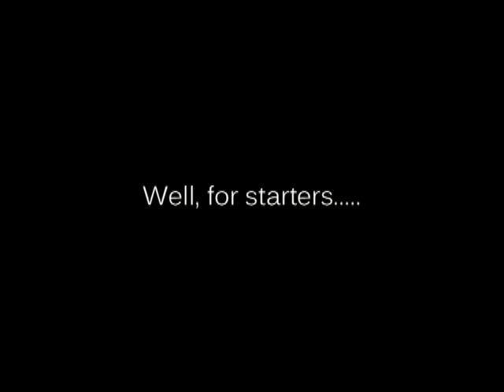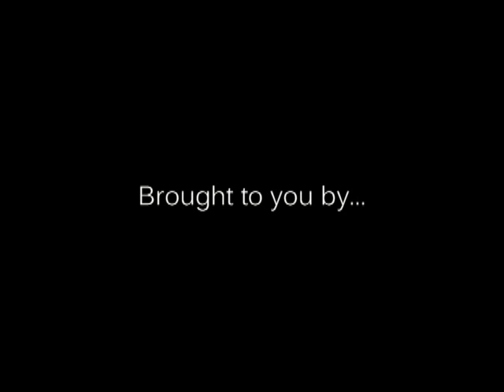ReasonRallyPromo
An Adult swim style promo